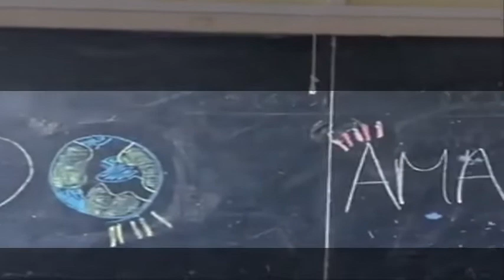NUESTRAS HUELLAS NUESTRO FUTURO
Con este video intentamos concienciar a las personas del planeta en el que vivimos.
Nuestra sociedad es de usar y tirar, nos es más fácil tirar las cosas que arreglarlas
Si vamos a dejar una huella que al menos sea con una buena intención.
Una de las grandes amenazas de la tierra es la creencia de que alguien vendra a salvarlo
no esperes ¡recicla!
El mundo ama nuestras pisadas pero teme nuestras manos.

San Francisco Javier - Jesuitas 3 ESO A/b/c/d/e
Festival de Clipmetrajes de Manos Unidas